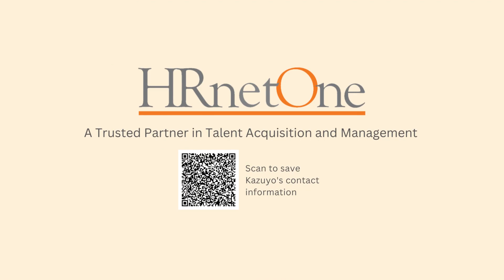MEET OUR CONSULTANT | Kazuyo from HRnetOne Japan